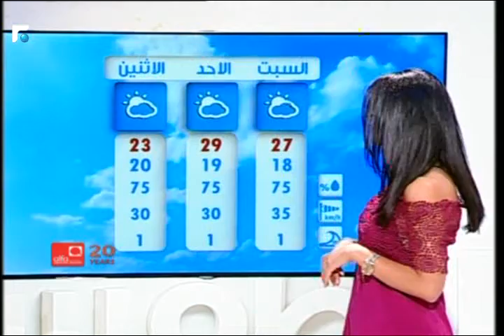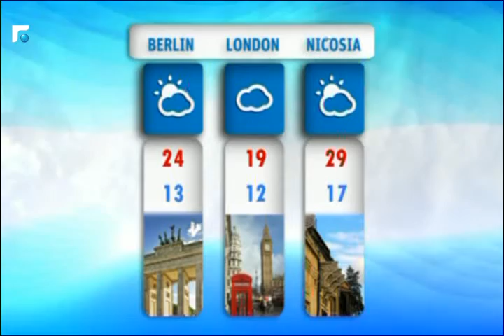نشرة الطقس 20/05/2016